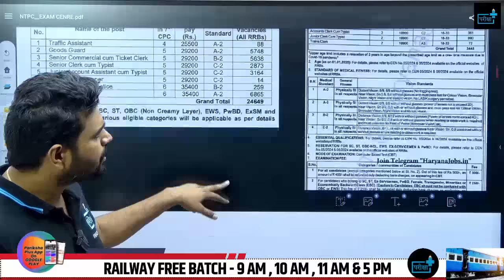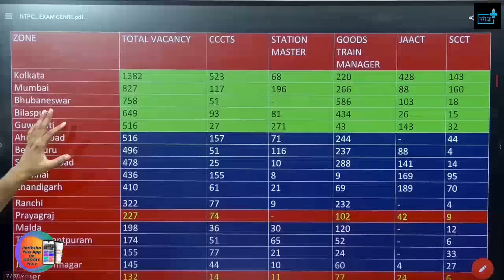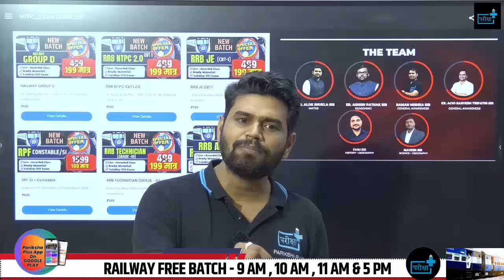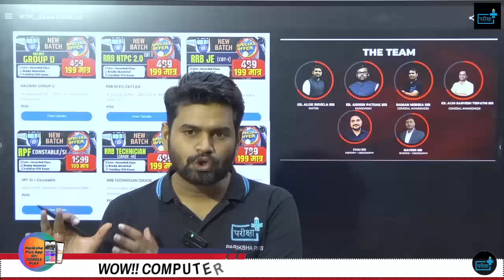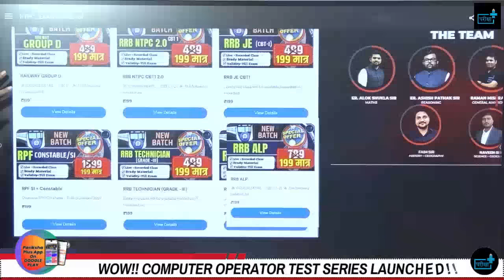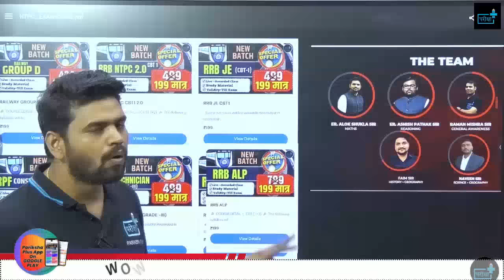RRB NTPC EXAM CENTRE, RRB NTPC SAFE ZONE, RRB NTPC POST PREFERENCE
Key Highlights:
NTPC (Non-Technical Popular Categories) 2024 Vacancy Update: